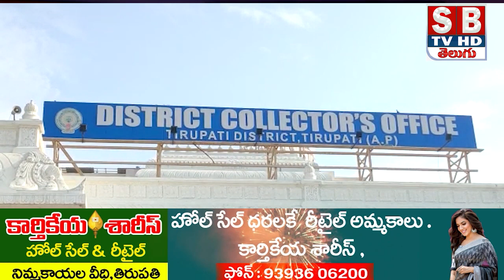స్పందనకు వచ్చే అర్జీలనుఅధికప్రాధాన్యతనుఇచ్చి పరిష్కరించాలని జాయింట్ కలెక్టర్ డీకే బాలాజీ అధికారులను.